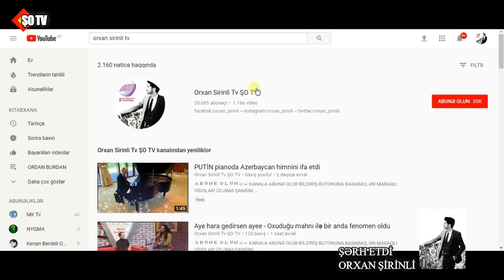İlham Əliyev ad gününü belə qeyd etdi - Nəvələri isə prezidentə, baxın nə hədiyyə etdilər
Azərbaycan prezidenti İlham Əliyevin ad günü olub... Ad gününü çox sadə şəkildə keçirən Prezident Nəvələri ilə birgə olmağı tərcih edib... Ekiz nəvələri isə Prezidentə maraqlı hədiyyələr təqdim ediblər...
Orxan Şirinli ŞOTV    Abunə OL